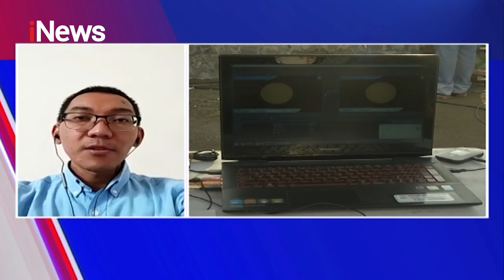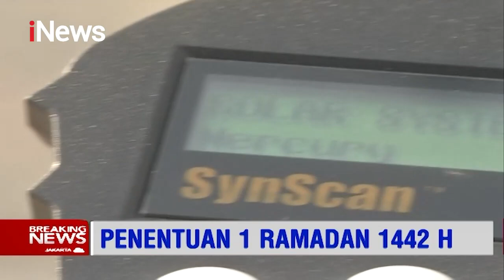Peneliti Lapan: Kendala Cuaca Menjadi Tantangan Penentuan Ramadan - Breaking iNews 12/04